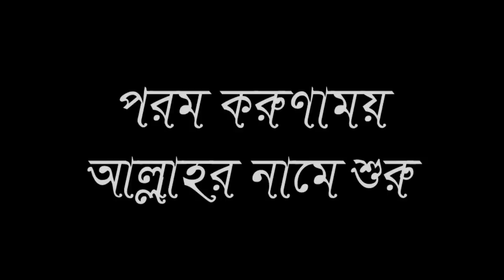Sura Hashorer Ses Tin Ayat Porar Bidhan Ki? Sheikh Abdul Hamid Siddik Salafi|Bangla waz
Fozor & Magriber Por Sura Hashorer Ses Tin Ayat Porar Bidhan Ki?
Sheikh Abdul Hamid Siddik Salafi .